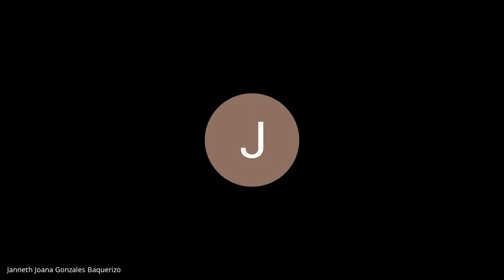"EXPEDIENTE : 00684-2023-28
2° JUZG. UNIPERSONAL - FLAGRANCIA, OAF Y CEED
DELITO            :  DELITOS CONTRA LA SEGURIDAD PUBLICA
IMPUTADO     :  QUISPE ESPINOZA NILTON VLADIMIR
AGRAVIADO   :  PROCURADOR PUBLICO DEL MINISTERIO DE TRANSPORTES Y COMUNICACIONES
FECHA            :  08/08/2023"